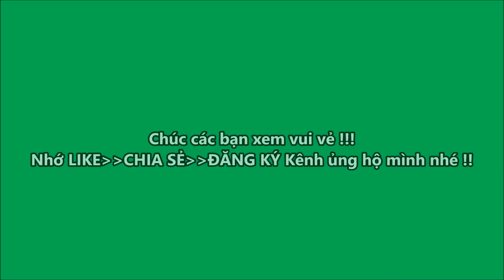Cách Làm Máy Xay Sinh Tố Mini Đơn Giản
Hôm nay mình sẽ hướng dẫn các ban cách làm 1 chiếc máy xay sinh tố mini đơn giản nhưng vô cũng hữu ích tai nhà nhé !!